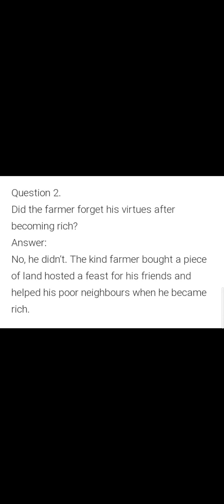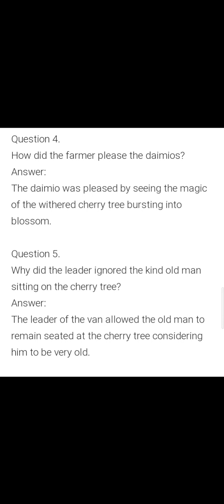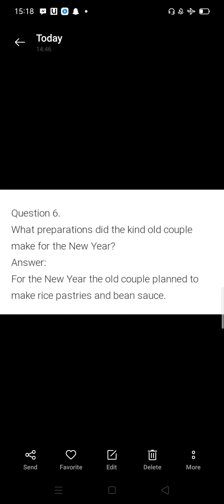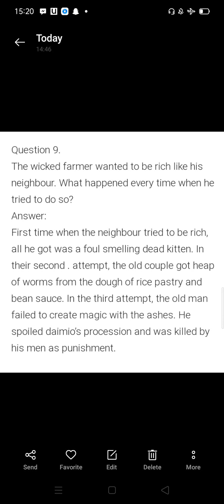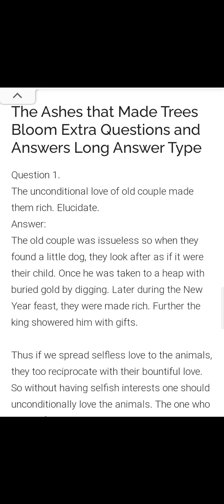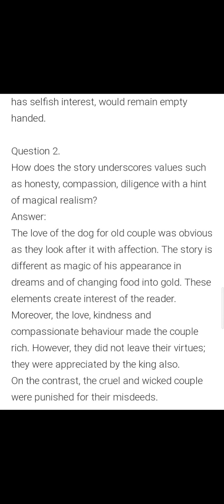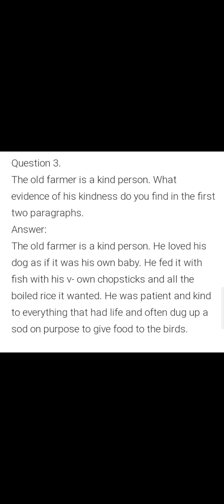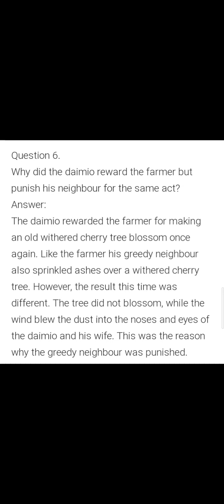English_Recap of Ch Ashes that made the trees bloom_10 September